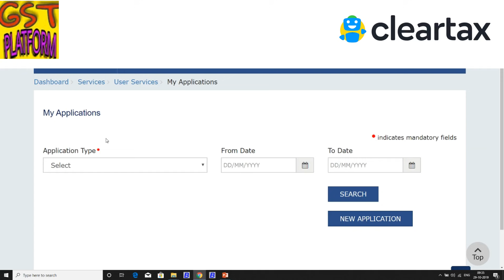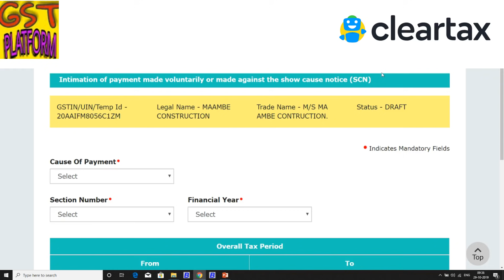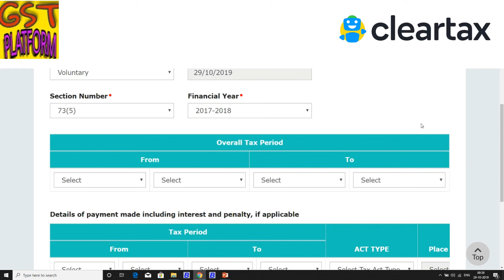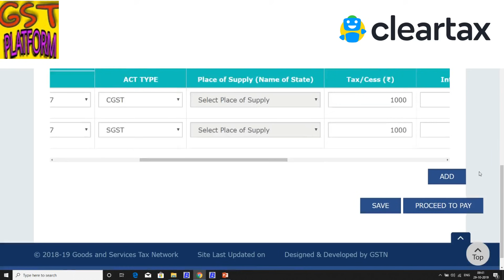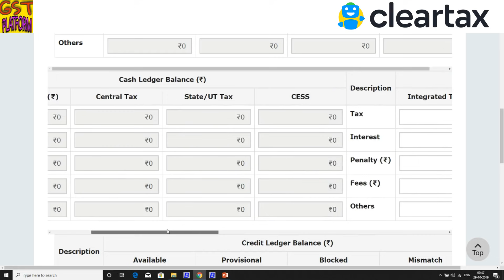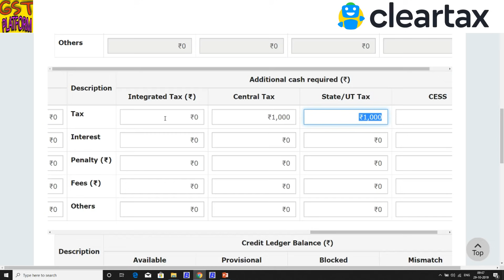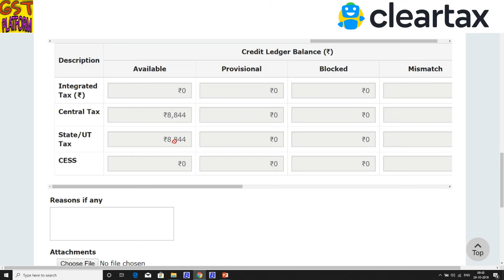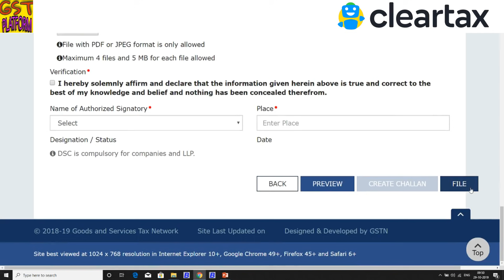GST PORTAL UPDATE|NEW FILING PROCESS FOR GST DRC 03|BIG CHANGE IN GST DRC 03 ONLINE FILING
In this video we will discuss about the changes in filing of DRC 03 and new rpocess to file DRC 03 online on GST PORTAL.

ClearTax has a solution to all of your GST needs, starting with GSTR-1, 3B, 9, 9C filing along with New GST Return.

Our GST experts will be happy to help you

GST UPDATES

Team GSTPLATFORM